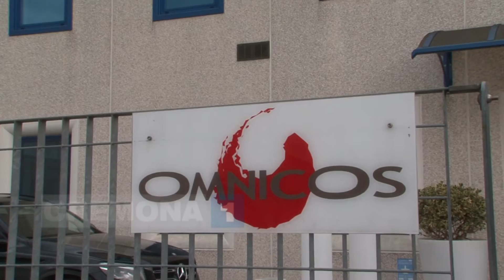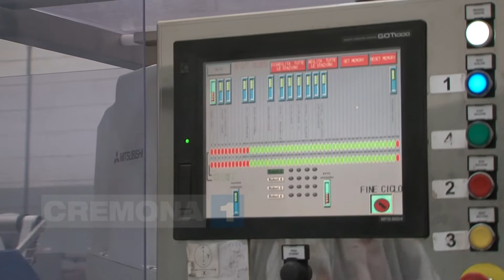Conciliazione vita-lavoro. La testimonianza di Omnicos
Intervista a Domenico Cicchetti della Omnicos Group di Romanengo su conciliazione vita-lavoro.